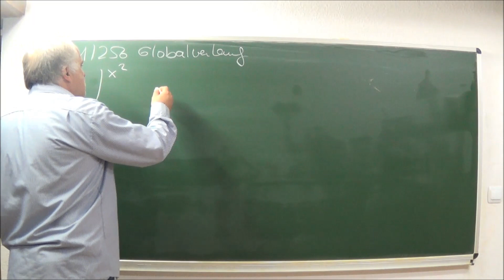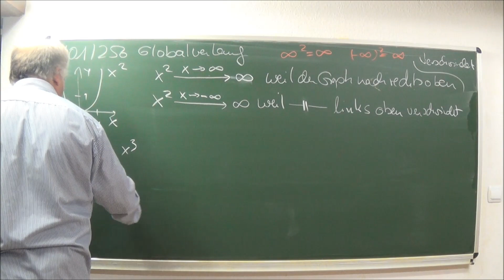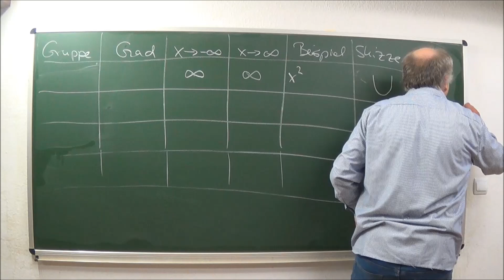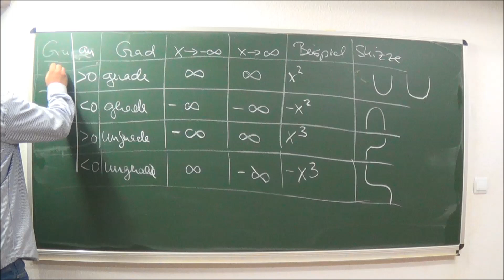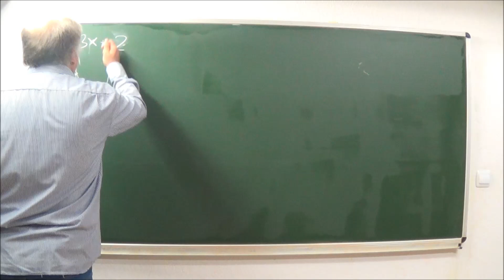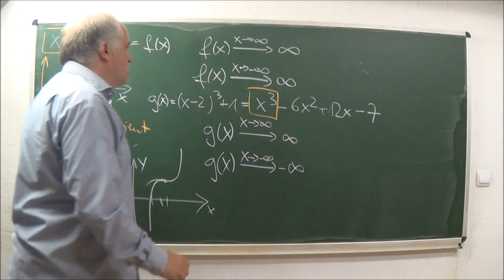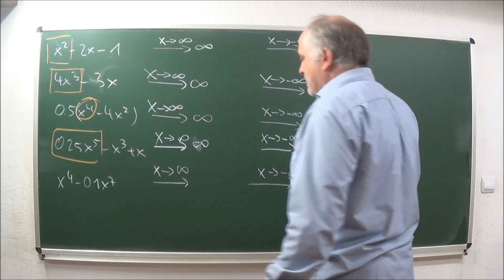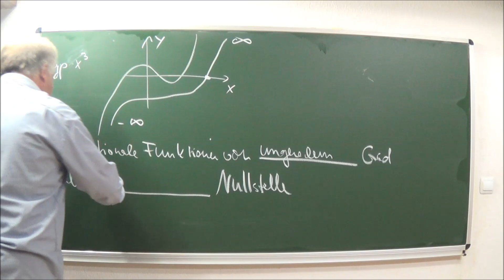Globalverlauf ganzrationaler Funktionen | Mathematik vom Mathe Schmid